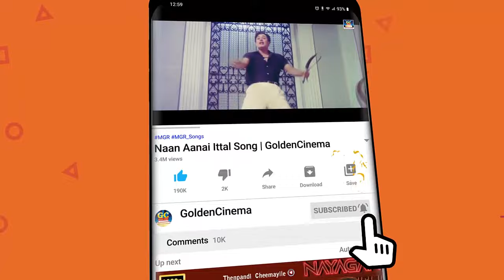இரவில் கேட்கும் கலர் காதல் பாடல்கள் | Iravil Ketkum Pazhaya Colour Kadhal Padalgal | Tamil Songs HD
Movies
ShortFilms
Special Programs
Events
Movie News